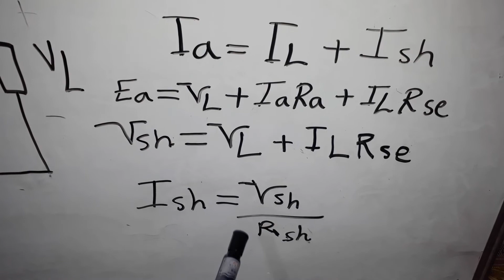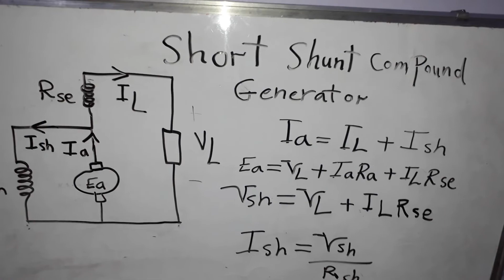Short Shunt Compound Generator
Equivalent Circuit